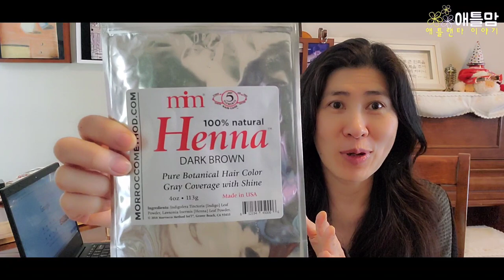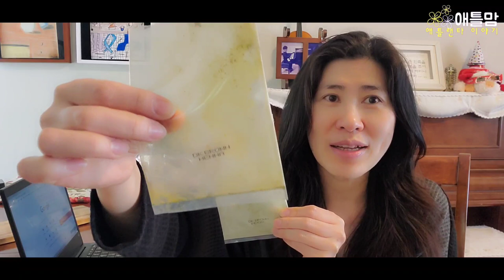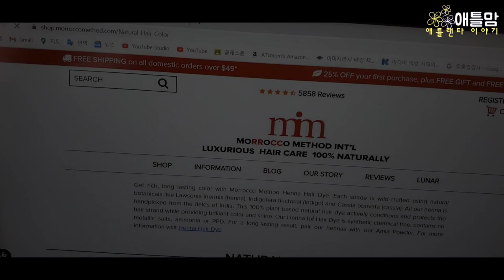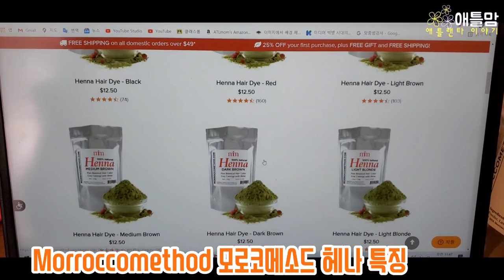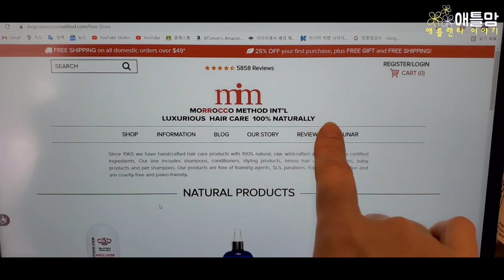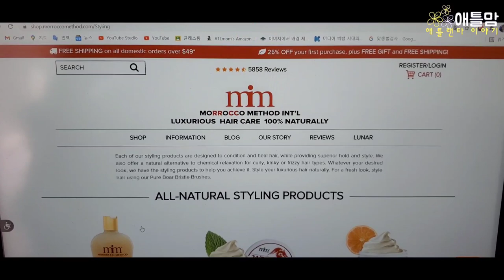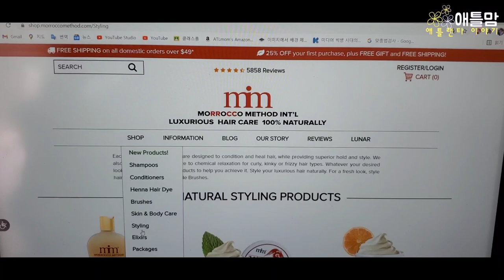[흰머리]헤나,인디고,암라 100% 흰머리 천연염색 / 만족 스런 헤나 염색, 짙은 갈색 (다크 브라운) Morroccomethod Henna 모로코메소드 헤나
안녕하세요. 애틀랜타에 사는 애틀맘입니다.
지난 영상에서 MorrocoMethod Henna (모로코메소드 헤나)에 대한 설명이 부족했던 것 같아서 이번 영상을 추가로 만들었습니다.
지난 영상을 보시고 댓글과 메일로 질문해 주신 내용에 답변이 되었으면 좋겠습니다.
흰머리 천연염색이 가능한 헤나와 인디고 암라에 대한 제품 소개 영상입니다.
도움이 되시면 좋겠습니다.
감사합니다.

* 모로코메소드 헤나 온라인 사이트. (한국 배송 가능)

* 러쉬헤나 온라인 사이트. (미국 배송 가능)

* 애틀맘이 사용하는  아마죤 제품들 소개.

얼굴 관리 (가성비 최고)

암라 가루 (인도 천연 제품)

암라 오일(인도에서 가장 유명)

헤나 가루(인도에서 가장 유명)

피부 여드름 관리 (닥터가 추천한 제품들)

단추 달린 모자(일할때 귀를 편하게)

치질 연고

건강 제품들
(셀푸드:면역력)
(타트 체리:불면증, 관절 도움)
(크렌베리:방광염, 오줌소태 예방)
(아세틸-엘-카르니틴: 기억력, 노화방지,치매 예방)
(타이레놀 진통제 + 수면 500g )
(에드빌 진통제 + 수면 200g)

(굳은살 티눈 제거)
(액상 밴디지)

비누
(세라베)
(세타필)
(도브)
생활용품
(실리콘 고무 장갑)
(일할때 손에 바르는 로션)